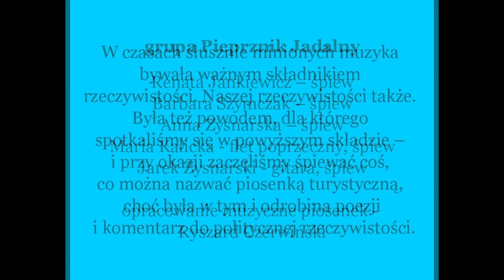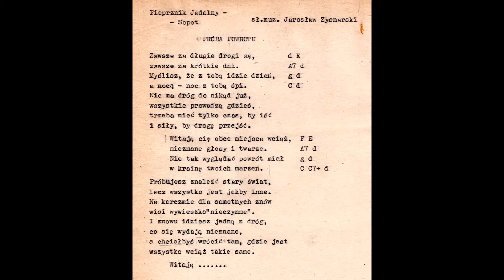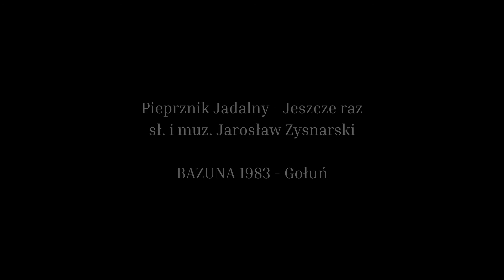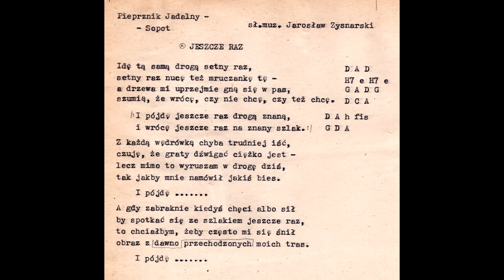PÓJDĘ JESZCZE RAZ - 1983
grupa PIEPRZNIK JADALNY

Próba powrotu
sł. i muz. Jarosław Zysnarski

obie piosenki - BAZUNA 1983 - Gołuń
fot. zbiory Zespołu